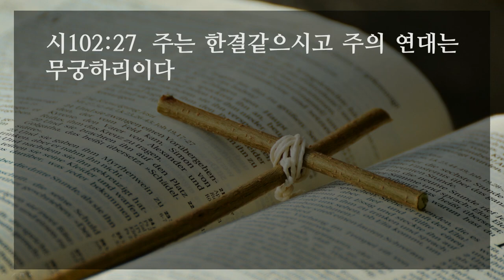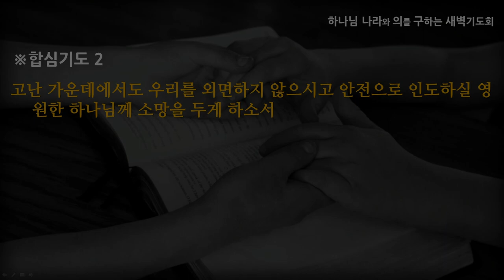[선한목자교회] 새벽기도 2021년 05월 28일 | 위기가 없는 인생은 없다! - 박운호 장로 [시편 102:1-28]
위기가 없는 인생은 없다! - 박운호 장로 [시편 102:1-28]